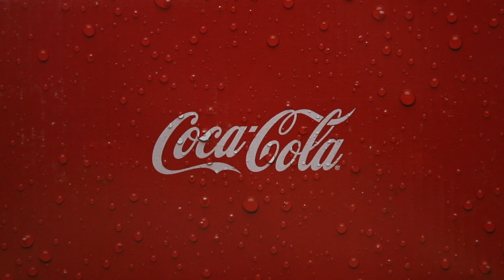Unboxing Coca Cola x Asics Gel Quantum 90 Rosso 1023A062-600 | Freesneak Shop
Unboxing CocaCola x Asics Gel Quantum 90 Rosso 1023A062-600 By Freesneak Shop